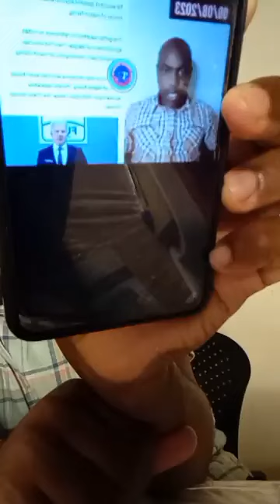Obunkenke bweyongedde mu babrogers Kaye wisdom, alien skin ne bajjo sibilungi